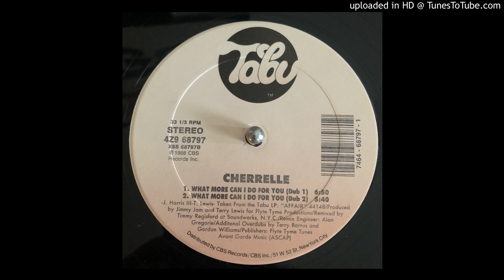Cherrelle - What More Can I Do For You (Timmy Regisford Dub 2)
USA - 1988